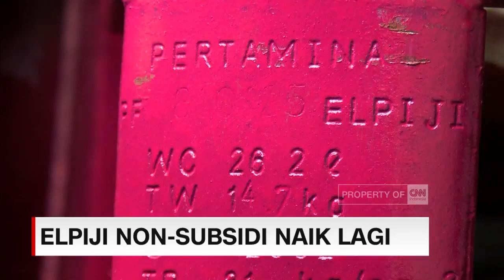Elpiji Non-Subsidi Naik Lagi Jadi Rp15.500/kg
PT Pertamina Persero, resmi memberlakukan penyesuaian harga LPG non-subsidi, mulai minggu, 27 Februari 2022. Kini harga LPG non subsidi dijual 15.500 rupiah dari yang sebelumya 13.500 rupiah per kilogram.

Kenaikan ini merupakan yang kedua kalinya sejak akhir desember tahun lalu. Sementara harga jual LPG subsidi, 3 kilogram tidak mengalami perubahan.